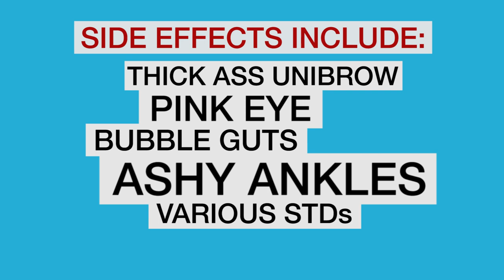Armpit Hair?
Voted best deodorant in the world! This patent-pending, miraculously, awesome deodorant is flying off of the shelves. It knocks out VPJ aka visible pit juice. It allows you to grow sponge like hair in your armpit. It  helps you absorb moisture at a high rate which will erase those horrible sweat puddles. No more changing shirts multiple times of the day because you are embarrassed by your armpit juice!

Finding the funny. Obies Cookies is mildly dedicated to creating comedy sketches that will make you snort, fart, and gently pee yourself into a laughing euphoria!